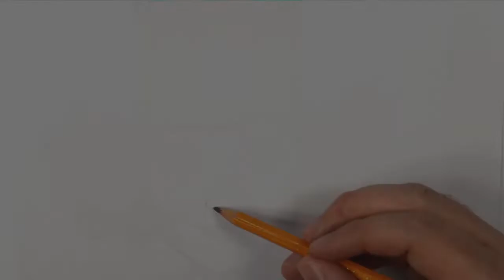Mad Hatter - Speed Drawing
Mad Hatter..